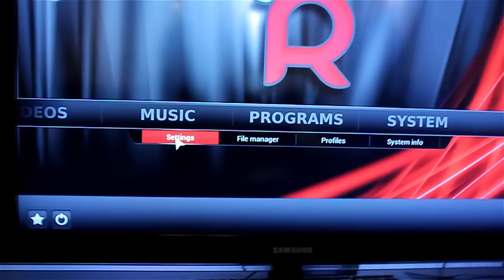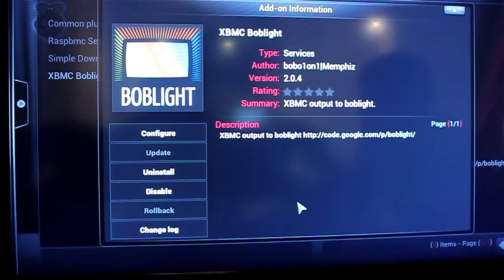Kickstarter update #12: Raspberry Pi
#12 update video of the Kickstarter Lightpack project you can find